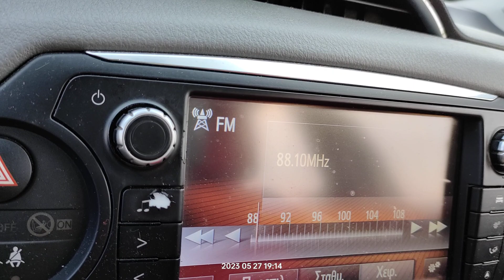FM DX reception via SpE of SNRT Al Idaâ Al-Watania Touzarine in Arta Greece 27/05/2023